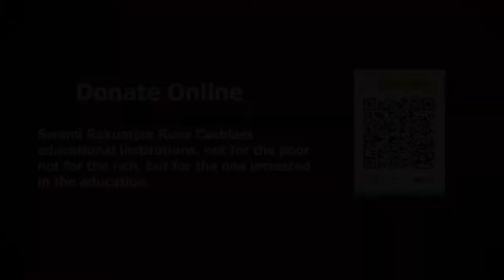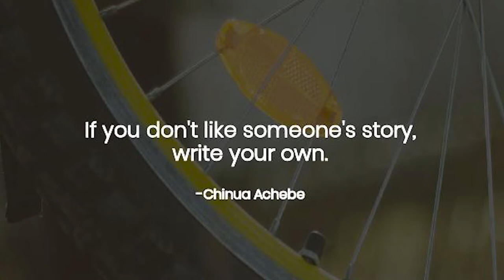Swami Rakumjee 951st small talks on Chinua Achebe - I WILL HELP YOU TO WRITE.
952th small talks on Chinua Achebe

I WILL HELP YOU TO WRITE.

 " If you don't like someone's story write your own ".